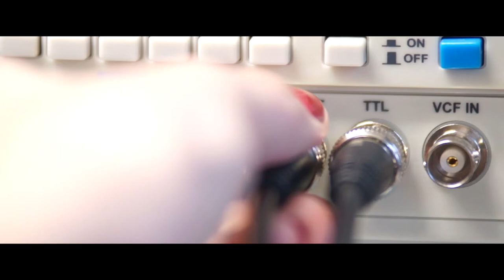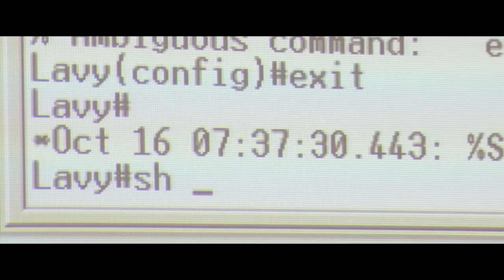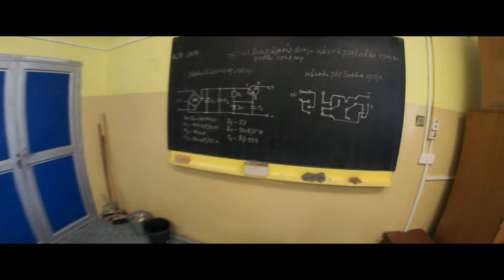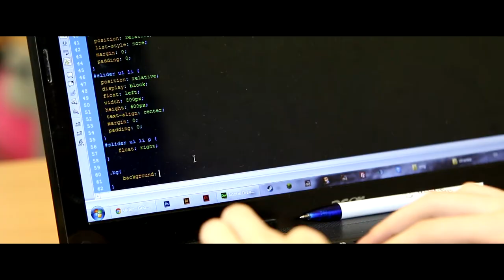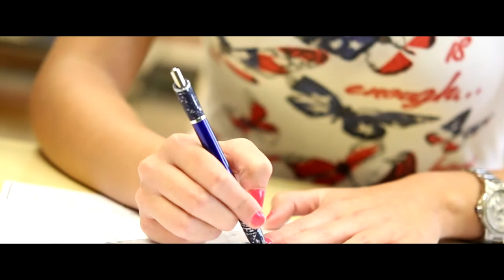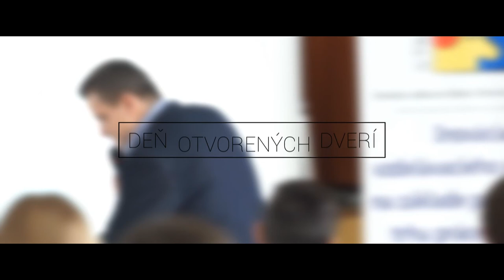Prezentačné video SOŠ Ostrovského 1, Košice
kamera/strih: Peter Hric
2016